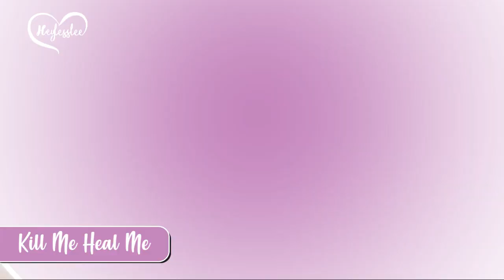Los Mejores Dramas de Park Seo Joon || Día De Dramas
➤  Park Seo Joon es uno de mis actores coreanos favoritos ✨ Ya que es un actor muy talentoso, y lo ha demostrado con sus diversos dramas. 💕

Así que si aún no han visto sus dramas en este video les dejo algunos de sus mejores, ✨ espero que les guste el video y se enamoren tanto de Park Seo Joon como yo 😍

🚨 Recuerden que pueden participar en mi SEGUNDO GIVEAWAY, si les gustan las cosas gratis ¡VAYAN!

✩ H A B L E M O S C H I N G U S ✩